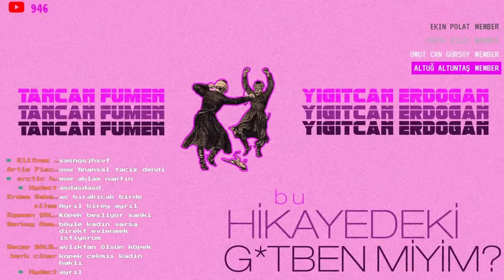BHGB #22 - ANONİM BİR DELİK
Tancan Fümen ve Yiğitcan Erdoğan, her Cumartesi 00:00'da, Mert Günhan moderatörlüğünde, dünya üzerinde gerçekleşen g*tlükleri yargılıyor. Tüm hikayeler AITA (Am I The A**hole) subredditinden, yargılanmak isteyen insanlardan alınıyor.

Yemeksepeti (Bana bu linkten yemek siparişi vererek destek olabilirsin)